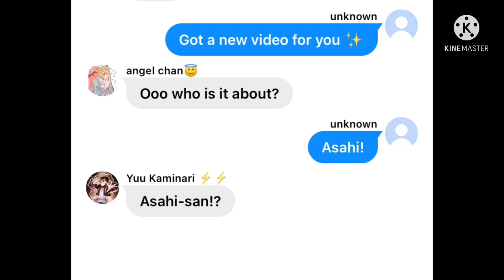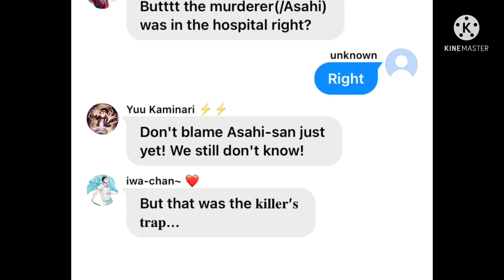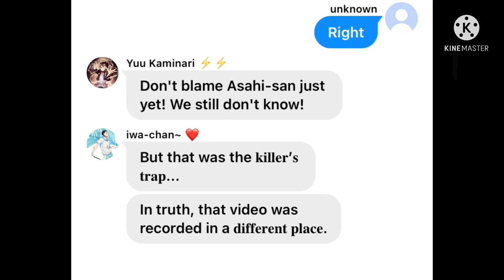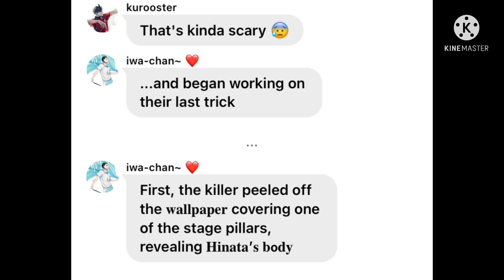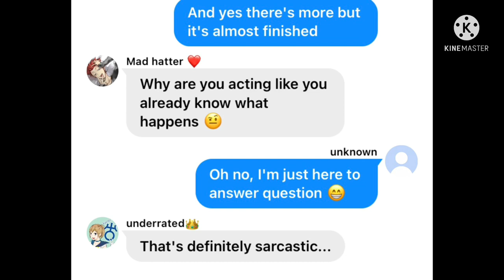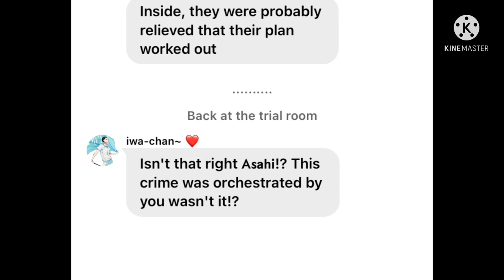Chapter 3 closing argument / Haikyuu x Danganronpa skit / Haikyuu texts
This was supposed to be uploaded last night but it got delayed so im really sorry for that as well 🥲

I also forgot to put the argument so please dont steal it!!

Requested by: R a w r S i m p